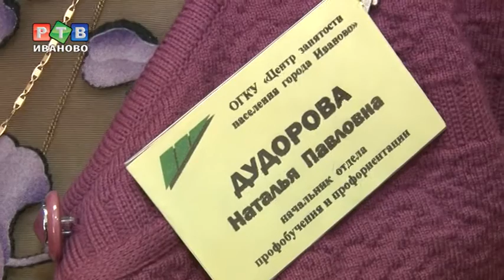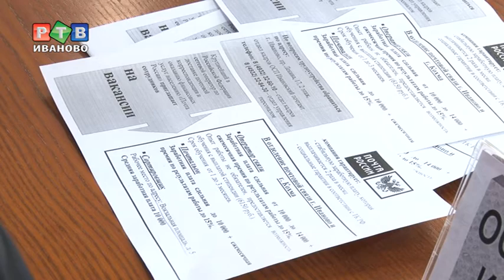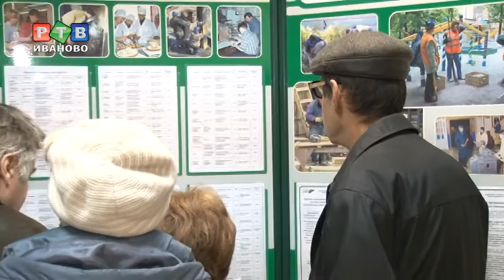Пенсионеры в поиске работы